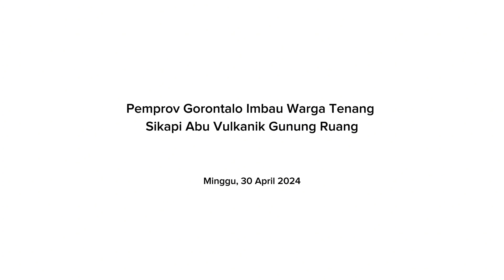Pemprov Gorontalo Imbau Warga Tenang Sikapi Abu Vulkanik Gunung Ruang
Kota Gorontalo, Kominfotik- Pemerintah Provinsi Gorontalo mengimbau warga untuk tetap tenang dan waspada menyikapi abu vulkanik gunung Ruang di Sulawesi Utara yang sudah berdampak hingga ke Gorontalo. Pernyataan itu disampaikan Sekretaris Daerah Provinsi Sofian Ibrahim saat memberi keterangan pers di Rumah Jabatannya. Selasa (30/4/2024).

“Tenang dalam arti tidak perlu panik dan tetap melakukan aktivitas seperti biasa. Waspada dalam arti melindungi diri dengan menggunakan masker saat beraktivitas di luar rumah. Ketika kembali ke rumah perlu segera mengganti pakaian dan membersihkan diri untuk memastikan tidak ada abu yang melekat di badan,” kata Sofian yang juga selaku Kepala BPBD Provinsi Gorontalo.

Pihaknya memastikan pemerintah provinsi bersama kabupaten kota terus melakukan pemantauan situasi terkini abu vulkanik dengan semua pemangku kepentingan. Beberapa langkah pencegahan dini dilakukan salah satunya dengan membagikan masker kepada pengguna jalan.

“Mulai malam ini BPBD, PMI dan Dinas Kesehatan melakukan distribusi masker sebagai bagian dari pencegahan sekaligus mengajak masyarakat untuk menggunakan masker saat berada di luar rumah. Kita akan pantau terus situasinya (dampak abu vulkanik,” imbuhnya.

Terkait penutupan Bandara Djalaluddin, ia menyerahkan kepada otoritas bandara untuk melakukan pemantauan dan evaluasi. Setiap satu jam sekali pihak Bandara Djalaluddin melakukan paper test atau pembantuan abu di landasan pacu dan apron. Termasuk pantuan BMKG soal sebaran abu vulkanik melalui citra satelit.

Pewarta : Isam